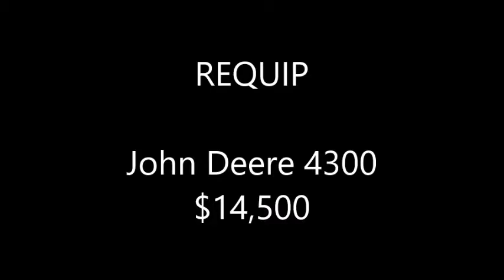John Deere 4300 Tractor Video 4247